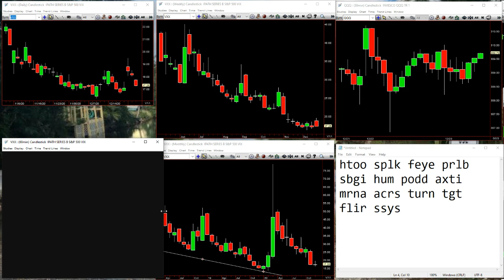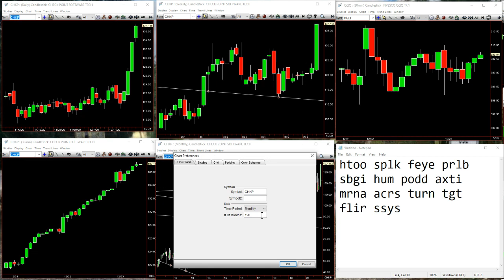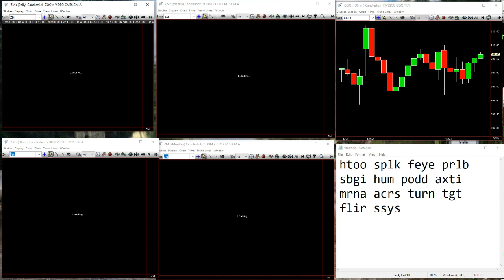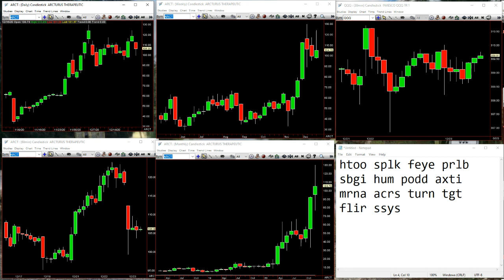TheStrat Time Report December 23rd 2020